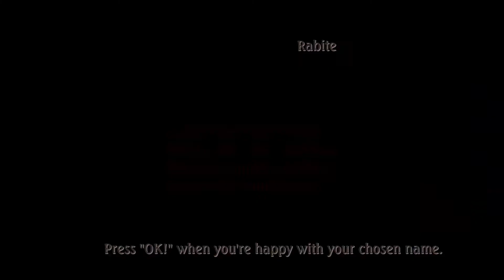Let's Play Legend of Mana 004: Not as bad as the Catwoman movie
(Note - slight sync issues that should be fixed by episode 6.)  A catwoman appears.  We take her to talk to some rocks.  We receive a magic ring, and the game decides it's none of our damn business what it actually does.